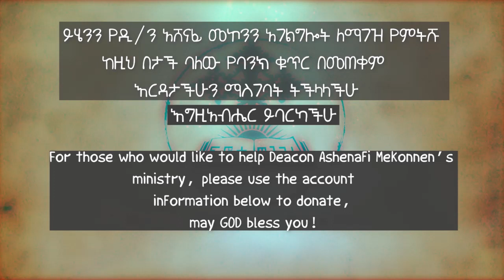አትጨነቁ ዲ/ን አሸናፊ መኮንን ክፍል 2 Atcheneku Deacon Ashenafi Mekonnen Part 2